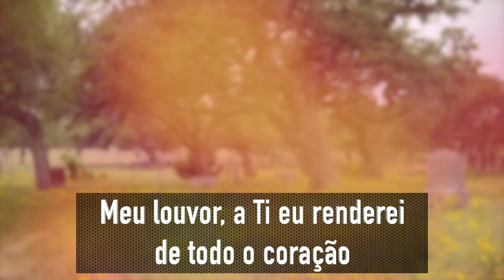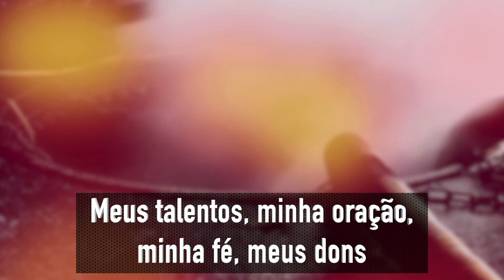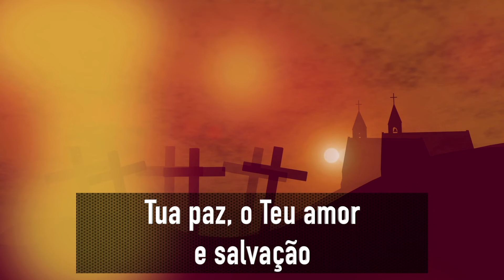Tudo vem de Ti | Ofertório